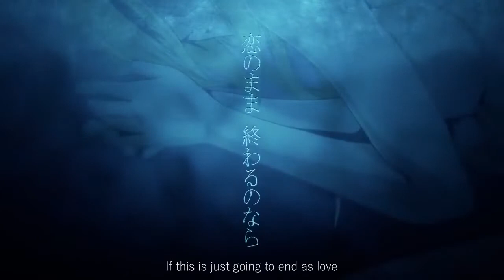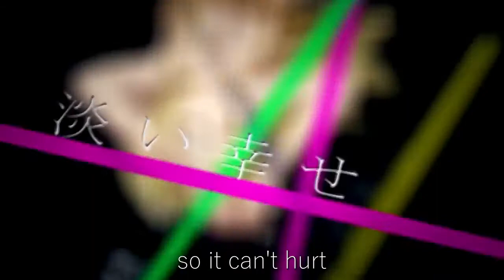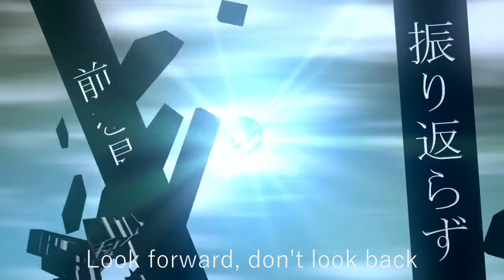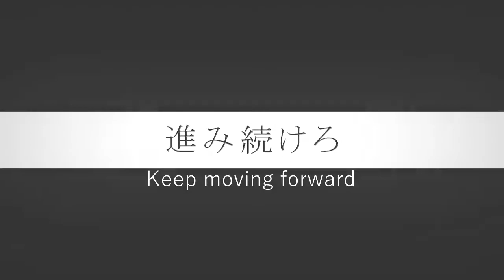【KunkakunkaP feat. Lily】BLAZING STINGER (English Subs)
Song: kunkakunkaP
Illustration: no10
Guitar2: Junya Konishi
English Translation: Kagamine_Neko, (checked by Forgetfulsubs)
English Subs: Magenetra

*Aaaaa guys I'm really sorry about this, I failed to notice that in the final product my ff-prompt had screwed up the placement of some of the font, making it appear offscreeen. I typically check in aegisub for mistakes and I didn't expect this to happen. Sorry guys;;;; (though who even pays attention to my uploads aha)

This is an older song we translated before... but it was a bit rough subbing wise so we decided to redo it. Getting it checked by Forgetfulsubs didn't hurt either. We are planning on doing this with another song as well, Mirror Image Wings. Since that translation was a bit weird due to trying to match the Japanese lyrics up with the English.

We got permission from KunkakunkaP to upload their songs~
KunkakunkaP様からの許可を得て投稿しています。

Lyrics:
見つめれば　見つめるほど
遠く感じる　その笑顔
恋のまま　終わるのなら
乙女　桜のごとく
朽ちる前に…
The more I look
The more your smile feels further away
If this is just going to end as love
The maiden, before she withers away
like a cherry blossom...

流されるまま
ただ過ぎていく時間
リスクを恐れ
ただ待っただけじゃきっと
変わらない
Drifting away
Time goes on by
Being afraid of risks
If I just keep waiting

果てある乙女の命ならば
終わる前に魂のGAINを上げろ！
Since the life of a maiden isn't endless
Raise the soul's GAIN before it ends!

剣を持て　その心に
恋に焦がれて　散る前に
奪い取れ　欲しい物を
胸にかかげた武器で
ただブチ抜け
Hold a sword in that heart
Before you wish for love and break
Steal the thing you want
with the weapon held in your chest
Just strike through

付かず離れず
傷つかない　距離で
淡い幸せ
積み重ねても　きっと
満たせない
Not too close, not too far
A faint happiness,
kept at a distance so it can't hurt
But it's just not enough (to satisfy)
even if you piled them up

その体に魂を鳴り響かせろ！
Make your soul echo in your body!

焼き払え　その弱さを
願う未来が　あるのなら
前を見ろ　振り返らず
秘めた　その感情を
きざみこめ
Burn away the weakness
If there is a future you wish for
Look forward, don't look back
Engrave down
that feeling hidden inside of you

LOVE IS MIGHTIER THAN THE SWORD  x2

あるがままに
魂のリミットを外せ！
Just the way it is
Break the soul's limits!

突き上げろ　その拳を
過去に戸惑うことよりも
今できる　ことがあるのなら
進み続けろ
Raise that fist up high
Instead of worrying over the past
If there's something that can be done now

奪い取れ　欲しい人を
胸に　狙いを定め
ただブチ抜け
Steal the person you want
Aim for the heart
Just strike through